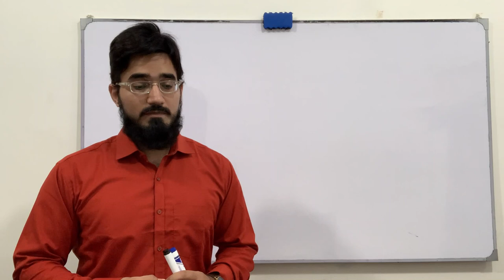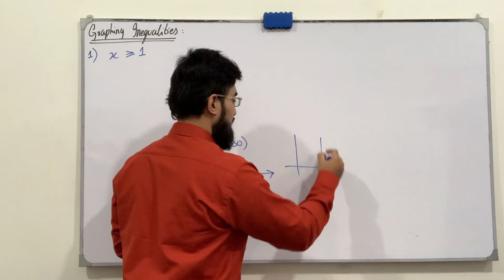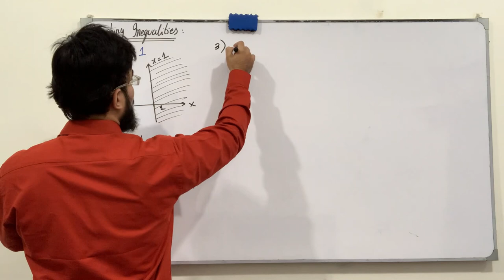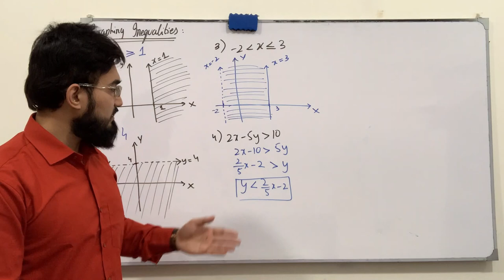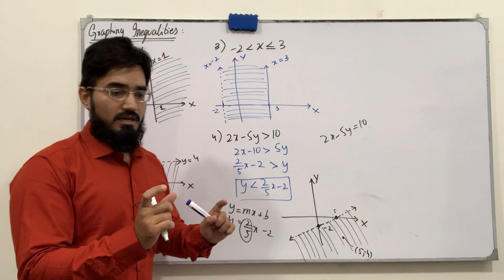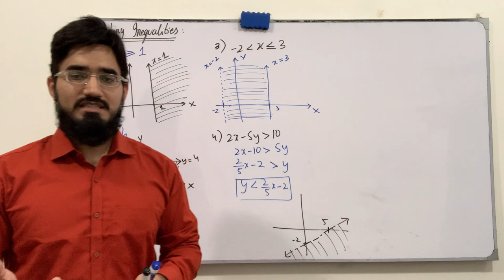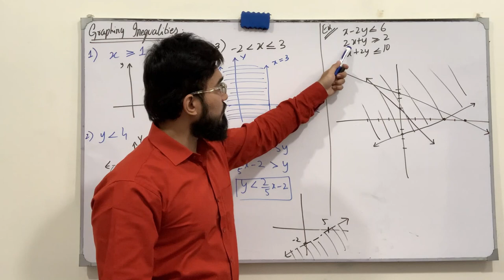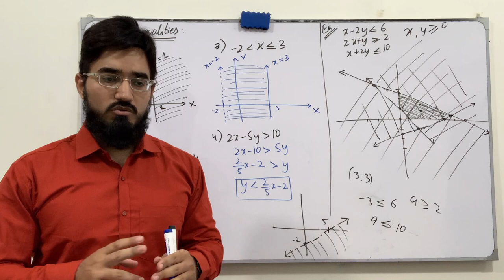Calculus | Lecture 9 | Graphing System of Linear Inequalities | Engineering Mathematics | Saad Latif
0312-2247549